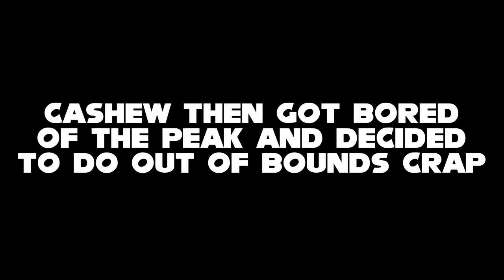The Torgue mod was so WORTH IT!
Welp, this is it. The finale to the Torgue mod! Really enjoyed this one and as the title suggests, i really recommend you play the mod too!